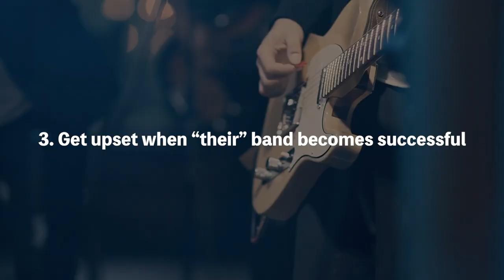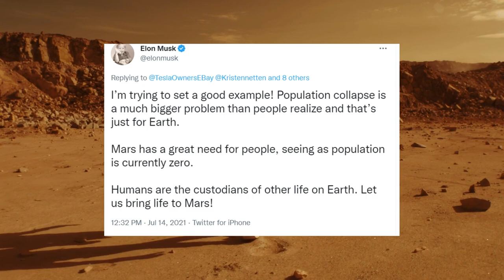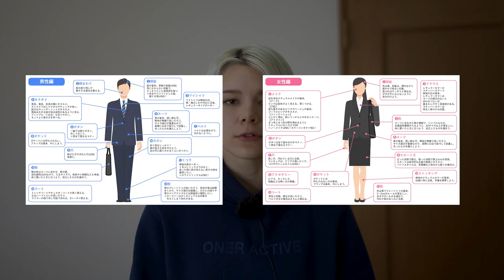Cringe in Japan: Chunibyo Disease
Today I'm talking about chunibyo, which you might have heard of.
I heard about the topic first from anime, and then from my Japanese friends. Even though it's a Japanese idea, it might sound like a familiar story to everyone. Being described as chunibyo might seem embarrassing, but. maybe it shouldn't be? :)

Tappei
HelloTalk @smallgiraffe